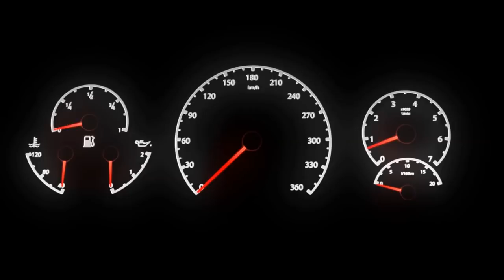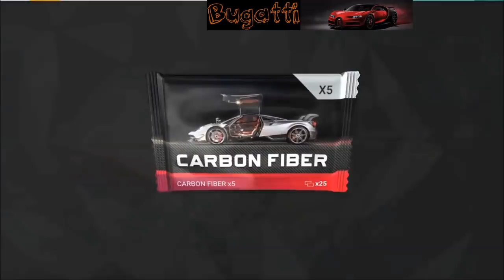5x Carbon Pack Deal (Part 1) Top Drives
Opened all, lets see what i get!

My Name is Chris (Bugatti), I am a player on the Top Drives android / iphone game. I will be posting my purchased pack openings as well as my event reward pack openings and anything related to the game in general like my garage, game play, tips etc...